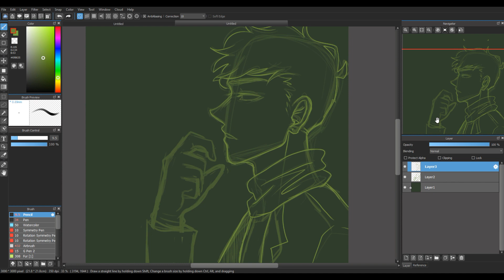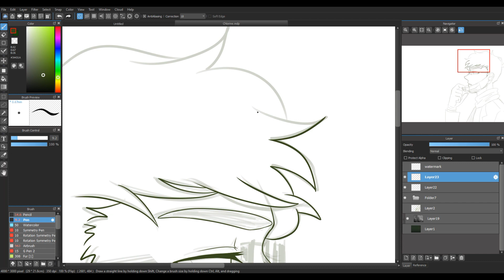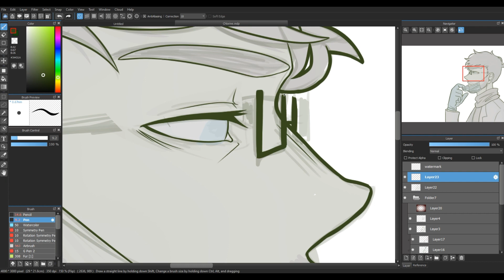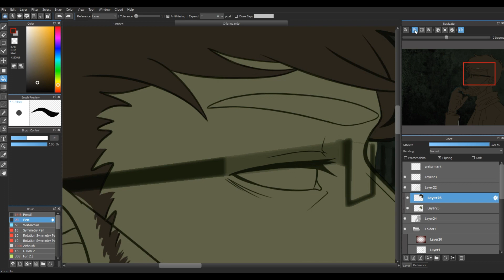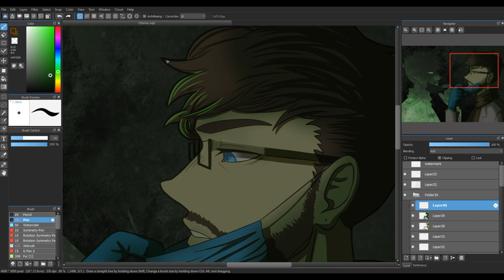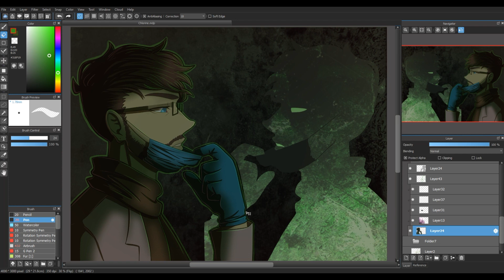Chlorine | Speedpaint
This piece was actually heavily inspired by PurpleishCipher's edit of Schneep to this song! I highly recommend checking them out 'cause they're an amazing editor :D

You can also find the full image and more of my work at my